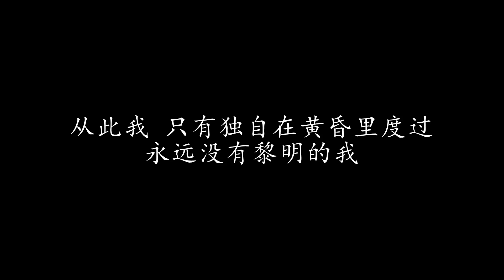没有黎明的我 王杰 (歌词版)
没有黎明的我 王杰

船入港口 喜悦的眼泪在脸上滑落
长久的思念和离别 我将要解脱
但是迎接人群中 为何没有你影踪
是否你已变心
在那欢笑声之中 我只好孤独地走

长路崎岖 谁陪我走
黑夜漫漫 谁陪我度过
又有谁 能够真心告诉我

阳光之中 找不到我
欢乐笑声 也不属于我
从此我 只有独自在黄昏里度过
永远没有黎明的我